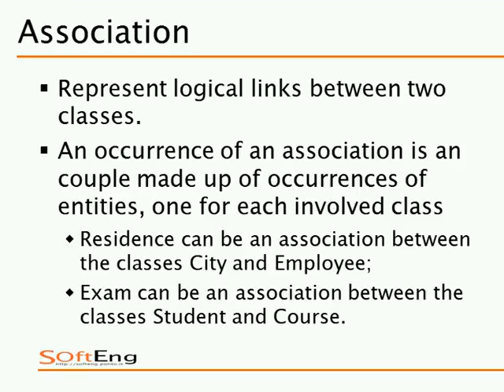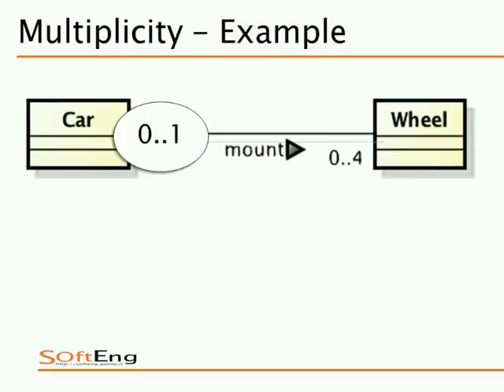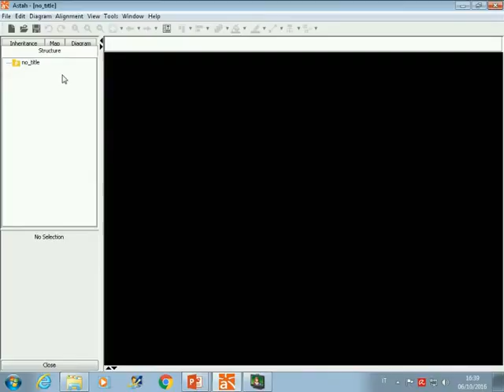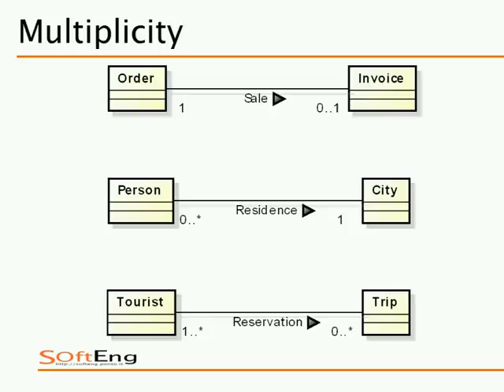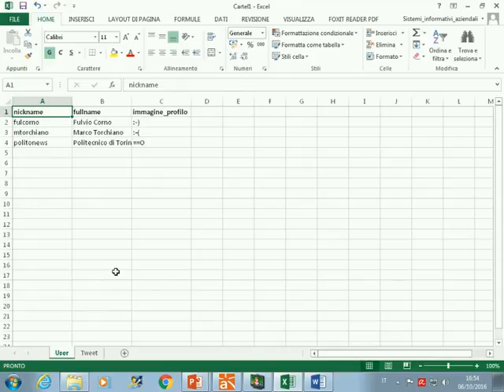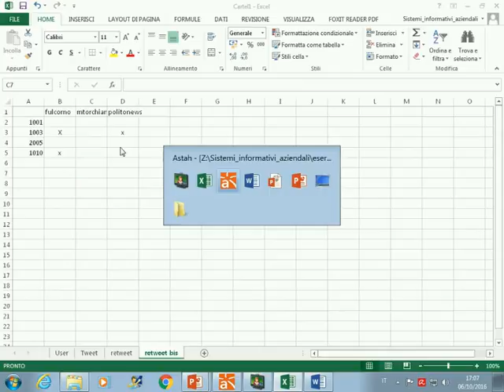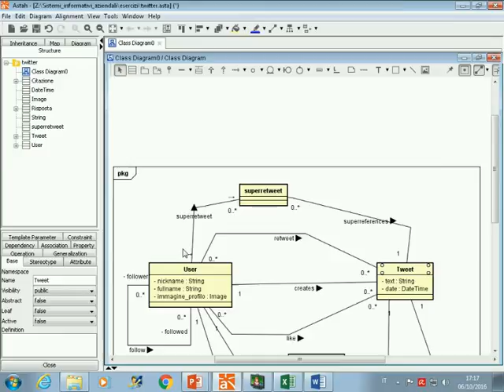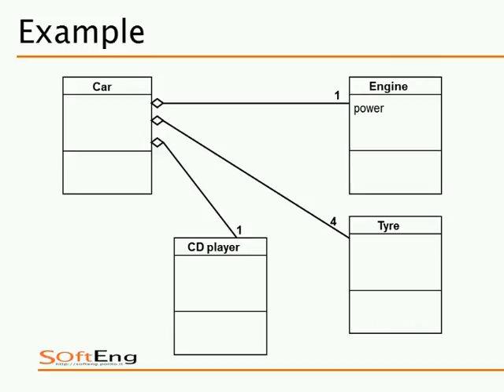SIA-2016-L04 Diagramma delle classi: approfondimenti.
Lezione 04 del 06/10/2016: Diagramma delle classi: approfondimenti.